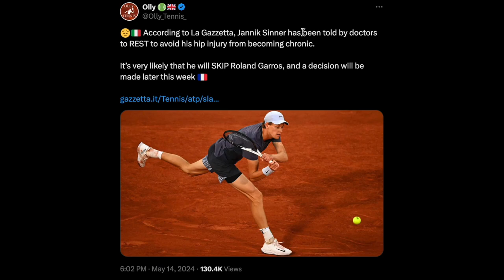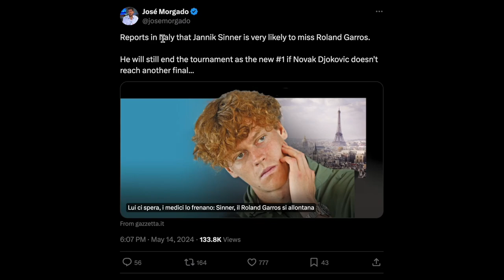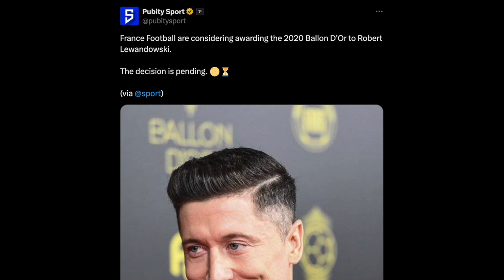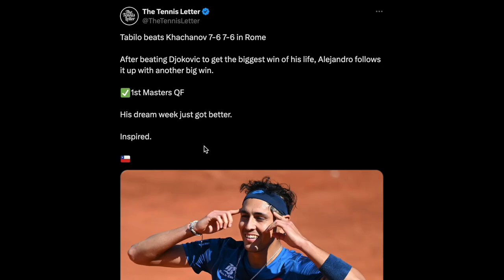Sinner Roland Garros Withdrawal, Lewandowski Awarded 2020 Ballon d'Or & Italian Open Protest Drama!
Jannik Sinner Roland Garros Withdrawal, Robert Lewandowski Awarded 2020 Ballon d'Or & Italian Open Protest Drama! Sportic News: 14 May 2024